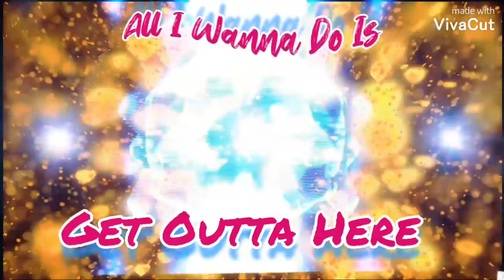Gotta get outta here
video reel I made for fun EDM